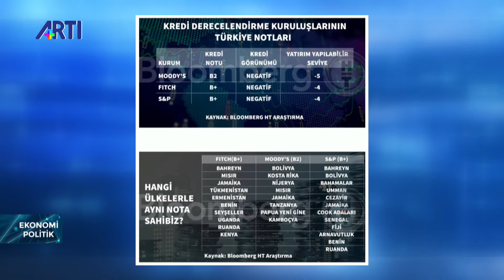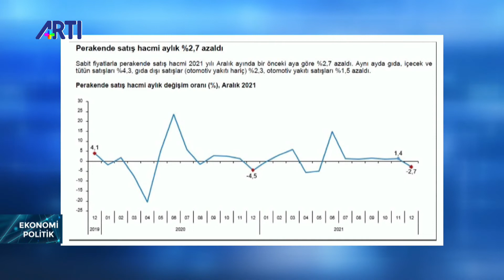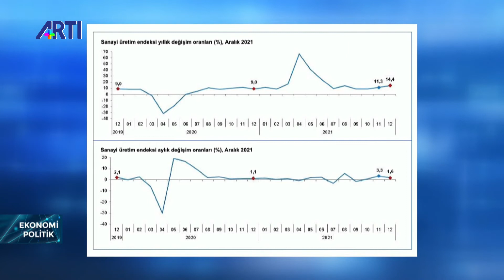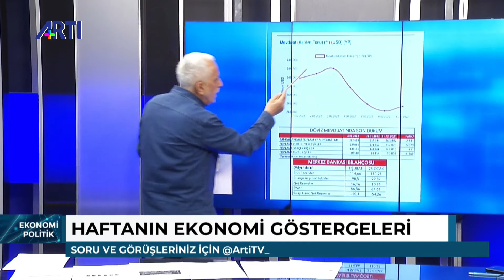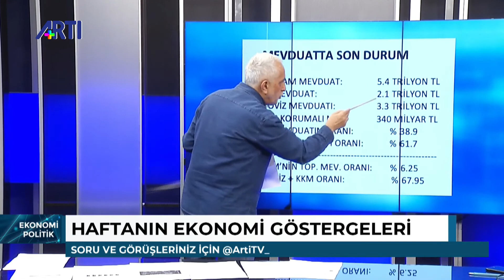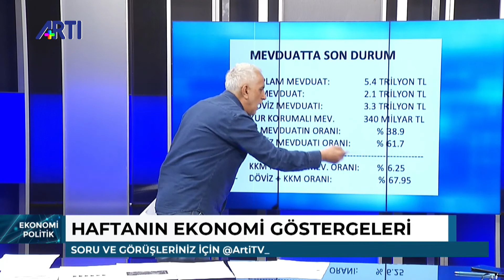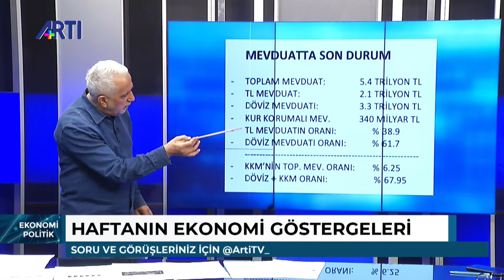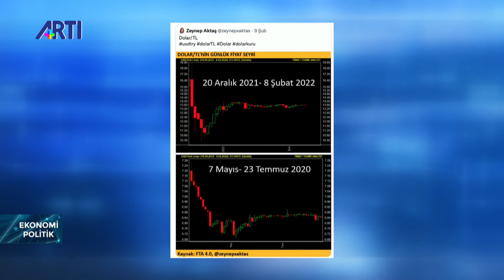Yurttaş altınlarını nasıl değerlendirecek? | Baki Demirel | İbrahim Ekinci ile Ekonomi Politik